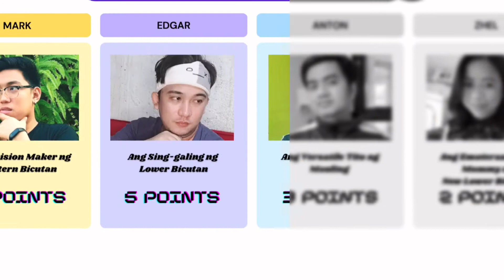BIRTHDAY SURPRISE | HAPPY BIRTHDAY NINANG MEANN✨